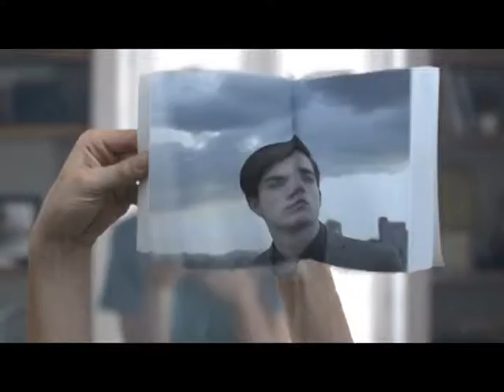20150519-CE1415/Nuestros Alumnos/EST 12 - Los Museos mas importantes del mundo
Nuestros Alumnos. EST 12. Los Museos mas importantes del mundo. Invitados: Profesor Fernando , Mariana y Hector . Conduce: Alejandro Jaime. Fecha de emisión: 19 de mayo de 2015. Este y otros programas los puedes ver Producciones con fines educativos para secundarias técnicas en el Distrito Federal, México.